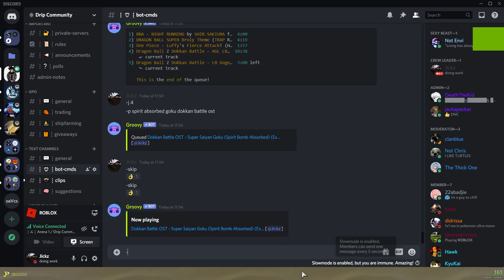pika 2v2 arena gpo part 2